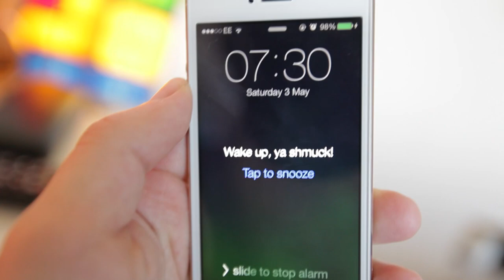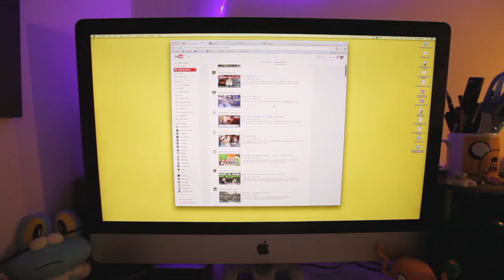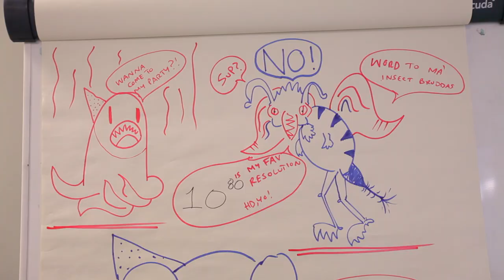Super Adventures - LONDON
other places to get my music!